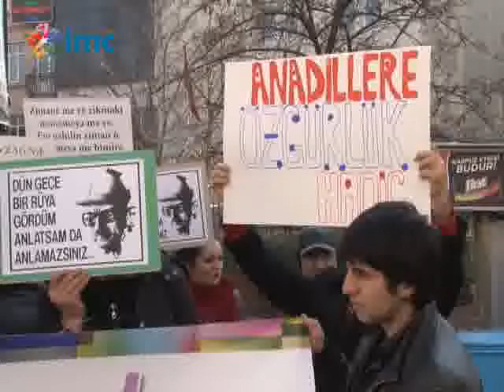Bugün 'Dünya Anadil Günü' (21 Şubat 2014)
Dünya Anadil Günü'nde Türkiye'de kaybolma tehlikesi altında bulunan dillerin temsilcileriyle görüştük.